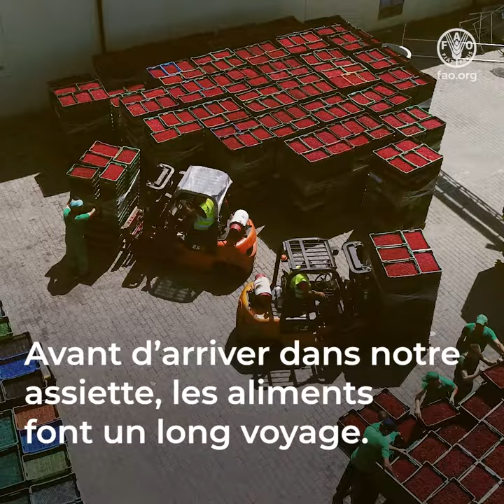Que sont les systèmes alimentaires ?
Les aliments que nous choisissons et la manière dont nous les consommons ont une incidence sur notre santé et sur notre planète. Avant d’arriver dans notre assiette, les aliments font un long voyage. Et chaque étape de ce trajet constitue nos systèmes agroalimentaires. Mais que sont les systèmes alimentaires ? Ils sont un ensemble d’actions interreliées.
Cultiver, récolter, pêcher, pratiquer l’élevage, stocker, traiter, transporter, vendre, acheter, manger… et disposer de nos aliments sont toutes des actions qui font partie de ces systèmes complexes. Les systèmes agroalimentaires durables peuvent offrir une variété d’aliments SAINS,
NUTRITIFS ET SUFFISANTS …à un prix accessible pour tous. Les systèmes incluent aussi tous les produits non alimentaires qui proviennent de l’agriculture… comme le coton et les produits forestiers. Nos actions et nos choix peuvent aider ces systèmes à devenir plus durables. Les aliments et les produits que nous choisissons nous rendent tous partie prenante de la manière dont le système agroalimentaire fonctionne. Si nous rendons ces systèmes plus durables… nous pouvons améliorer la production, la nutrition, l'environnement et les conditions de vie, pour tous. Nous pouvons tous être des héros de l’alimentation.